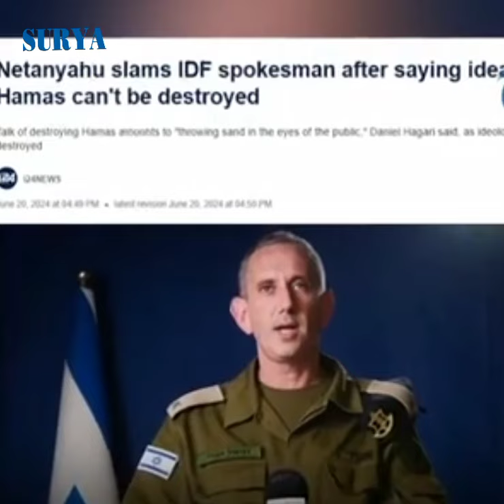Juru Bicara IDF Blak-blakan Akui Israel Mustahil Hancurkan Hamas di Gaza, Netanyahu Murka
VP Rendra Kurniawan

Surya.co.id

Perdana Menteri Israel Benjamin Netanyahu bereaksi setelah milier IDF mengakui kelemahannya.

Juru bicara IDF sebelumnya mengatakan Israel mustahil menghancurkan perlawanan Palestina Hamas.

I24News melaporkan kantor Netanyahu mengecam keras kritikan Jubir IDF Daniel Hagari terhadap pemerintah Israel.

Hal ini menandai tak akurnya internal Israel di tengah agresinya di Gaza Palestina.

Daniel Hagari terang-terangan menyatakan bahwa Hamas tak bisa dihilangkan.

Ia pun beranggapan menghancurkan hamas sama saja seperti membuang abu ke mata Israel.

Hagari juga memperingatkan jika pemerintah Israel tidak menemukan alternatif untuk memusnahkan Hamas, maka kelompok perlawanan itu akan tetap ada.

"Berbicara tentang penghancuran Hamas, ini sama seperti melemparkan abu ke mata orang-orang Israel," katanya dalam wawancara dengan Channel13 Israel, Rabu (19/6/2024).

Hagari mengakui Israel tidak bisa membebaskan para sandera yang ditahan Hamas melalui operasi militer.

Beberapa waktu lalu, kantor PM Netanyahu mengatakan bahwa kabinet keamanan telah menetapkan "penghancuran kemampuan militer dan pemerintahan Hamas" sebagai salah satu tujuan perang.

Mei lalu, Menteri Pertahanan Israel Yoav Gallant mendesak Netanyahu untuk merancang tata kelola wilayah Gaza pasca agresi.

Gallant mengatakan jika Netanyahu gagal menemukan pengganti Hamas di Gaza, justru akan melemahkan pencapaian militer Israel.

Sebab kelompok berpotensi akan kembali dan mengontrol Gaza.